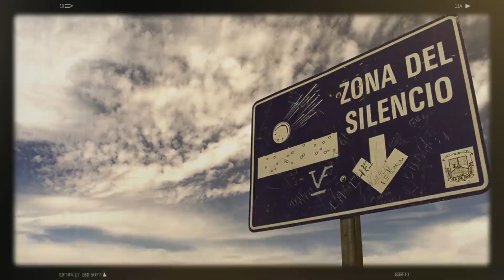Awesome facts in a minute|Lamborghini|zone of silence|powerful passport in the world|Relaxed Bunny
you can know some awesome facts here.